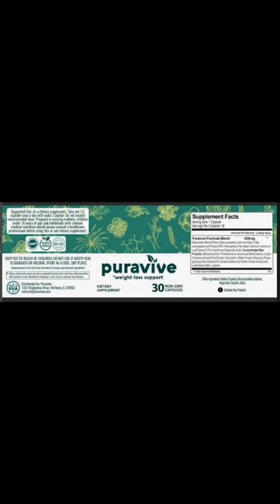Puravive ⚠️ Buy PURAVIVE? ⚠️ Puravive ingredients - Exotic rice method Puravive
Why should you use it to lose weight and where to buy it for quick results?
These are the most common questions about Puravive and I will show you everything I am living with Puravive.
I’m Renata and embark on a transformative journey towards a healthier and more vibrant life with our comprehensive exploration of Puravive. In this enlightening e-book, I studied the complexities of Puravive’s impact on weight loss and reveal the main reasons why it stands out as a promising solution. Discover essential information about why Puravive should be the foundation of your wellness routine and get valuable tips on where to get it for optimal and quick results. Do not miss this mandatory review that not only allows you to make informed choices, but also protects your hard-earned money. Your path to a slimmer and healthier lifestyle starts here - dive into the Puravive Review now!